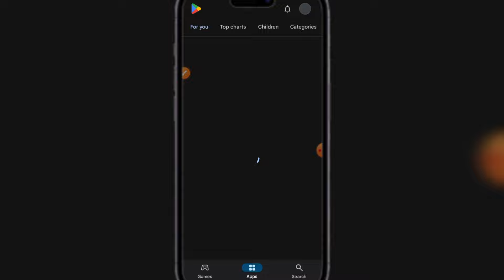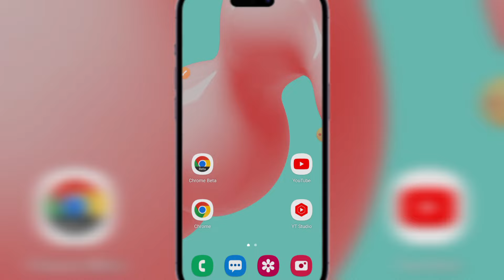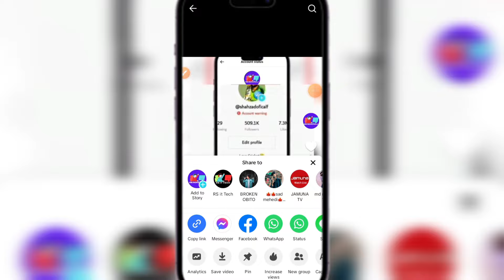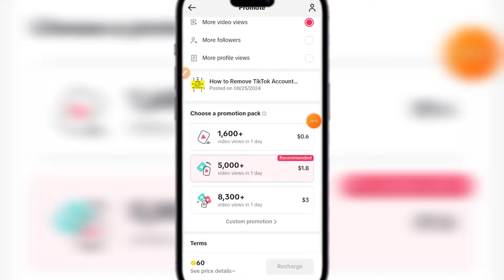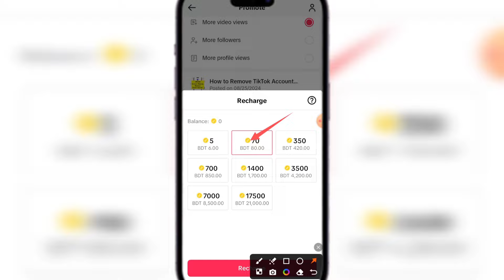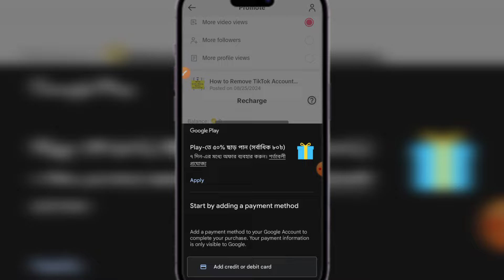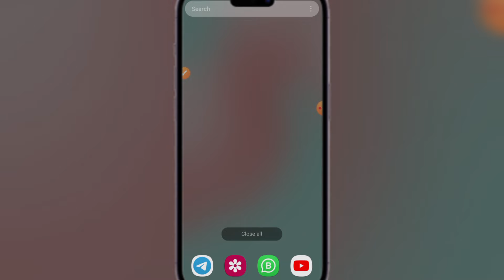TikTok Promote Video to Get More Views | TikTok Increase Views | TikTok New Update Feature